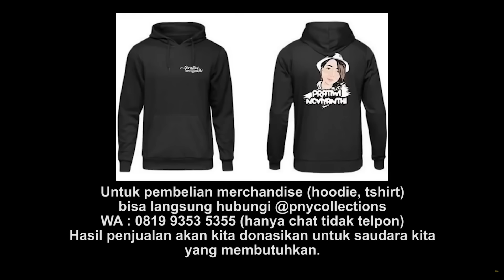REAKSI BU NENENG SAVITRIE SAAT PULANG KE RUMAH LAMANYA DI KARAWANG??? | PRATIWI NOVIYANTHI